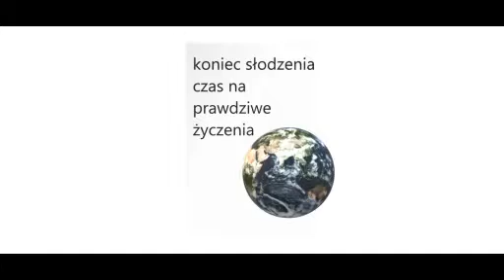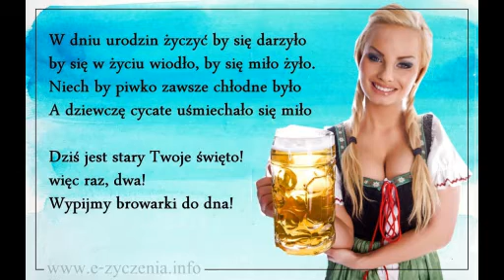Sto lat bracie !!!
Drogi stary byku! Z okazji Twoich urodzin nie będę Ci życzył, żebyś zmądrzał, bo już wiele lat temu straciłem na to nadzieję. Nie życzę Ci też wielkich pieniędzy, bo się spakujesz i więcej Cię nie zobaczę. Wspaniałej miłości Ci nie życzę, bo nie będziesz miał czasu dla kumpli. Dalekie podróże są niebezpieczne, tak samo jak szybkie samochody. W dużym domu czułbyś się samotny, a długie życie jest przereklamowane. Więc czego mogę Ci życzyć? Tylko tego, żebyś zawsze tak dobrze wybierał przyjaciół, jak do tej pory.